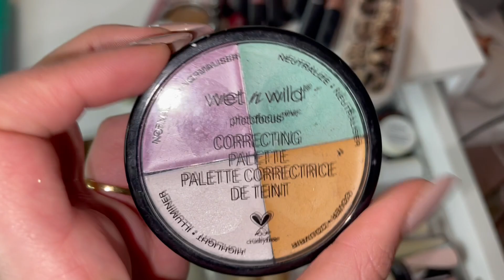DECLUTTERING DELLA MIA MAKUP COLLECTION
Ciao a tutti, benvenuti nel mio canale, spero il video vi sia piaciuto! Vi ricordo di seguirmi su tutti i miei social!